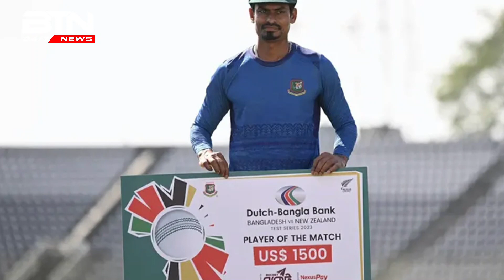ইতিহাসগড়া জয়ে ম্যাচসেরার পুরস্কার পেয়ে যা বললেন তাইজুল। BD Tube News 24